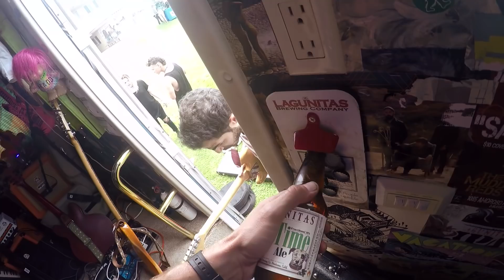BRAEVES - "Bitter Sea" (Live from Feast2theBeat in Ventura, CA 2016)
Braeves - "Bitter Sea" Live at Feast to the Beat in Ventura, CA 2016 with Jam in the Van.
Skip to Music - 00:18

Dole Sunshine: Helping people live vibrant lives by making it easy and fun to eat well, naturally!

*** Credits ***
Artist: Braeves
Director of Photography: Dave Yeaman
Recording Engineer: Ethan Glaze
Mixing Engineer: Sean P. Jones
Post Production by: Joel Moody